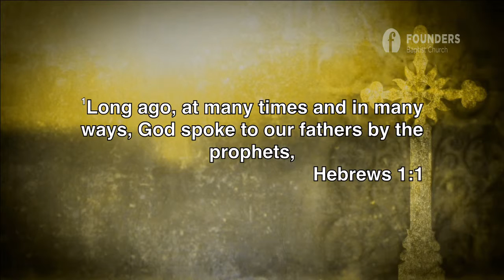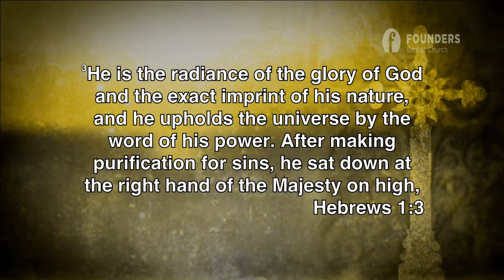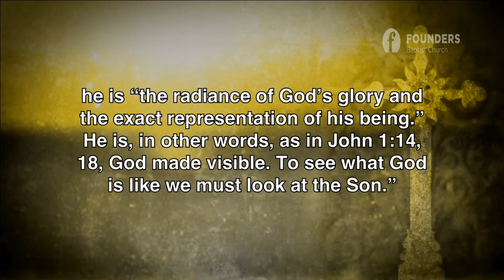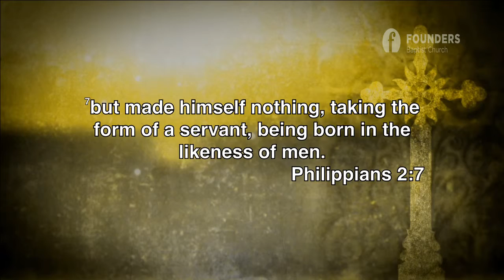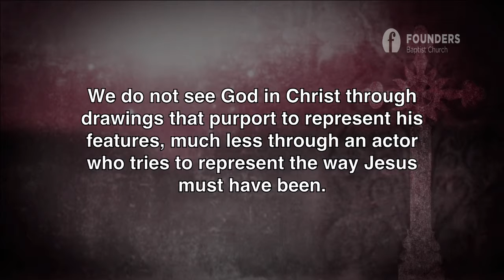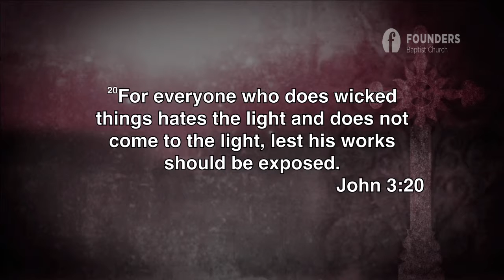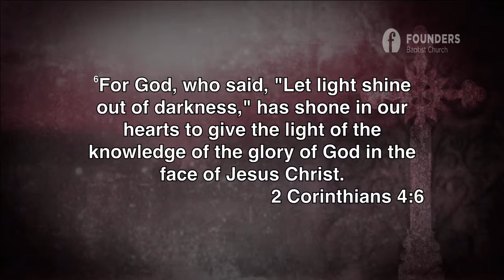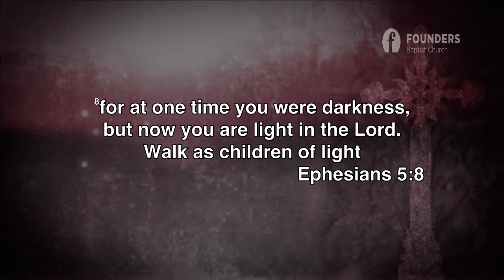God's Glorious Son - Hebrews 1:2-4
The past two Sundays we have seen the messenger, ruler, and creator. Now we have come to the heart of the description of His glorious person. He is the radiance of the glory of God and the exact imprint of his nature. We are told that Jesus of Nazareth was and is God. And it is this truth that explains the others. How do we explain these things? How do you explain Him being the preeminent way in which God has spoken to mankind? How do you explain that He is at the head of all things, that all things are under His feet, and He rules over all? How do you explain that He created and sustains all things? There is only one explanation. This one who is preeminent messenger, sovereign ruler and powerful creator, is Himself divine.